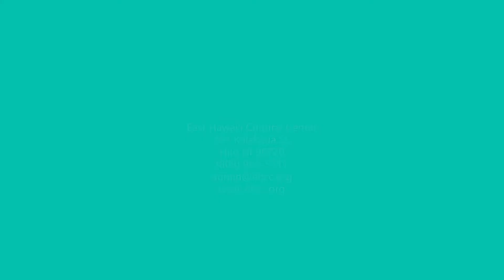TIGHT HIDE: An Exhibition Conversation with Ken Little and Larry Butler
EHCC Online Presents TIGHT HIDE: An Exhibition Conversation with Ken Little & Larry Butler.

Ken Little, who calls both Texas and Kona home, is an artist who appeals to different audiences at different levels. His animal sculptures in both traditional bronze and startling mixed media—shoes, electrical cords broken ceramics,—echo his experiences in the American west and in the emerging new millennium. His prints juxtapose popular imagery in ways that force us to scratch our heads. His interests range from the animals on the edge of our imaginations to ecological and futuristic concerns. Join us for a recorded conversation between artist Ken Little and art historian Larry Butler as they tour his stunning new exhibit at the EHCC, now on view June 5th - July 30th 2021, hunting for clues and sensory insights. Video is set to premiere on our YouTube channel on June 24th at 5pm.